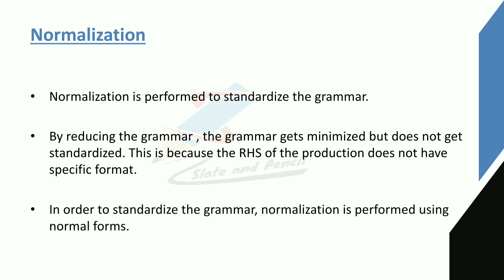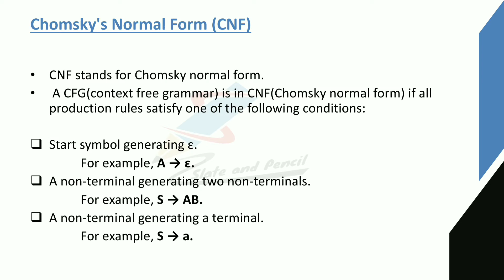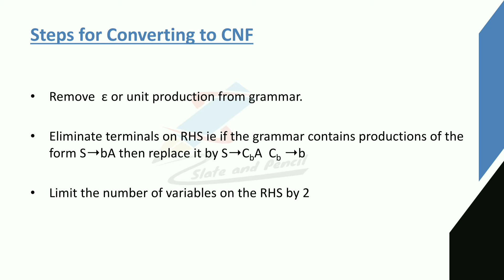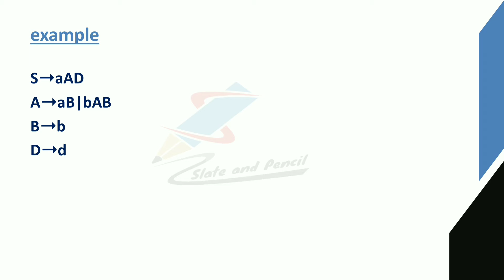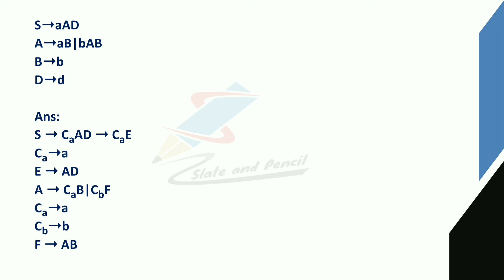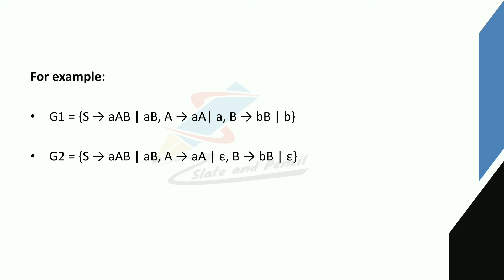Normal forms in cnf|Chomsky normal form & Greibach normal form|Theory of Computation|Toc malayalam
Contact Hours per Week: 5
Number of Credits: 3
Number of Contact Hours: 80 Hrs.
Course Evaluation: Internal – 15 Marks + External – 60 Marks
Objective
Prerequisites
Basic knowledge in discrete structures and graph theory.
Course Outline
44 | P a g e Board of Studies UG | Computer Science& Applications | University of Calicut
Textbooks
1. Theory of Computer Science- Automata, Languages and Computation- K.L.P.
2. Theory of Computation, Sachin Agrawal, Vikas Publishing House
Reference books
1. Introduction to Automata Theory, Languages & Computations, J.E Hopcroft, R Motwani &
2. Elements of theory of Computation, Second edition, H.R. Lewis and C.H. Papadimitriou,
Pearson education.
3. An Introduction to the Theory of Computer Science, Languages and Machines-Thomas A.
4. An Introduction to Formal languages and Automata- Peter Linz